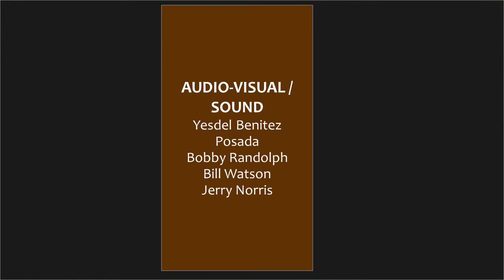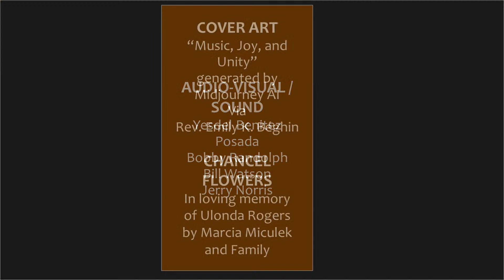Worship Service - October 23, 2022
Visit us!